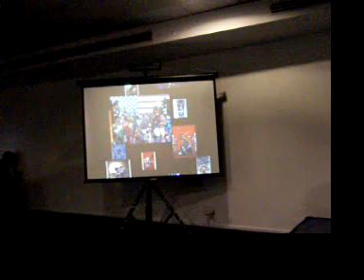Alex Sinclair colorista de DC Comics en La Mole Comic Con Parte 1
Alex Sinclair colorista de DC Comics en La Mole Comic Con
14 Diciembre 2012